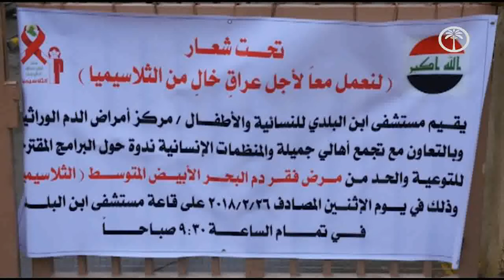برومو برنامج قاسي الكلام عن مرض الثلاسيميا